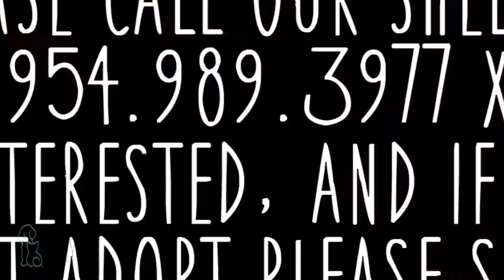Weekly Pet Flyer: Momma (ID 554015)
Momma (ID 554015) is just one of the animals that are looking for their forever homes through the Humane Society of Broward County! They would love to meet you and see if they could be the perfect addition to your family.